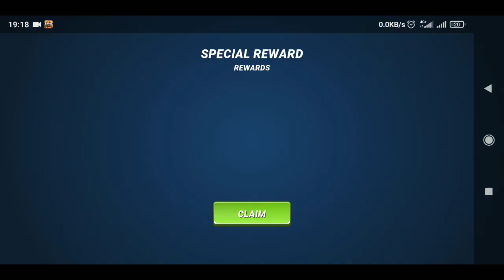Crazy wheel of fortune (50 spins by coins) - fishing clash 2021 2022